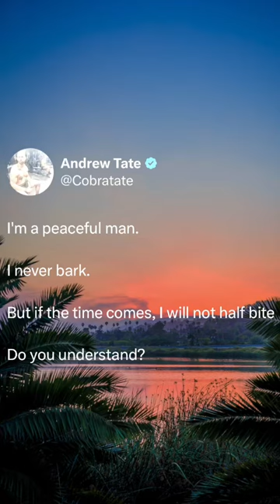Keep Your Sword Sheathed Until War.